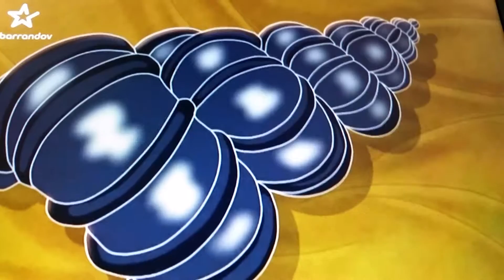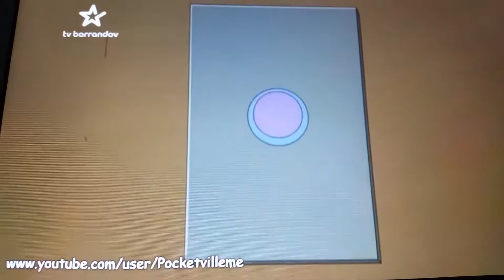Štěně v mé kapse: Ep. 42: Operace princezna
puppy in my pocket - ep. 42: operation princess